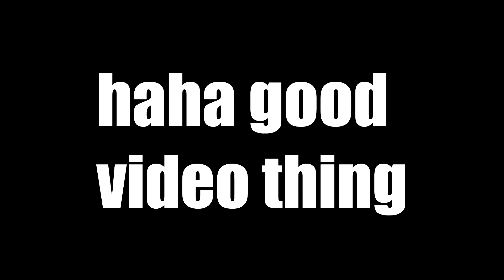ONE MILLION VIEWS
What was that? "Nobody cares"? ok :(